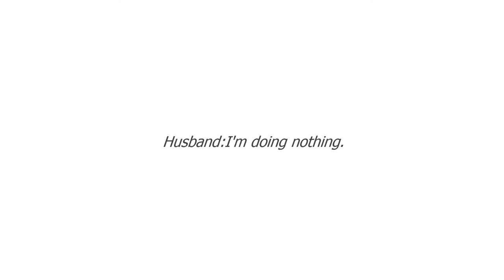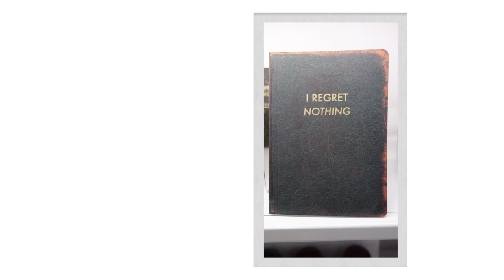Wife: Where are you?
Whatever floats?